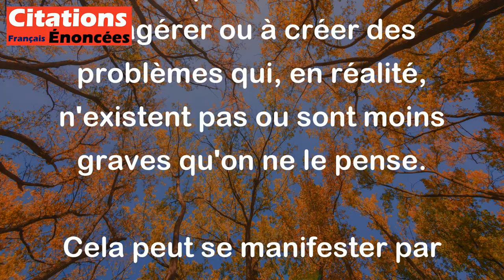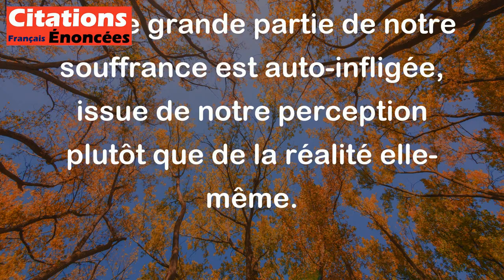Hugues-Félicité Robert de Lamennais - Presque tous les maux n'ont de fondement que dans notre imagin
La citation de Hugues-Félicité Robert de Lamennais, "Presque tous les maux n'ont de fondement que dans notre imagination," signifie que beaucoup de nos souffrances, peurs ou problèmes proviennent de notre façon de penser plutôt que de la réalité extérieure. En d'autres termes, Lamennais suggère que notre esprit a tendance à exagérer ou à créer des problèmes qui, en réalité, n'existent pas ou sont moins graves qu'on ne le pense.

Cela peut se manifester par des inquiétudes excessives, des anxiétés ou des doutes qui ne sont pas fondés sur des faits concrets. Par exemple, une personne peut craindre de parler en public en pensant qu'elle va échouer, alors qu'en réalité, elle a les compétences nécessaires et la peur est principalement due à son imagination.

En résumé, cette citation invite à prendre du recul par rapport à nos pensées négatives et à reconnaître qu'une grande partie de notre souffrance est auto-infligée, issue de notre perception plutôt que de la réalité elle-même.